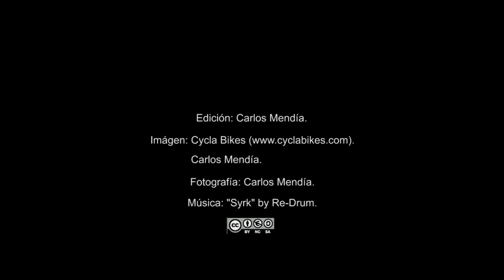blanco y negro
Edición: Carlos Mendia.